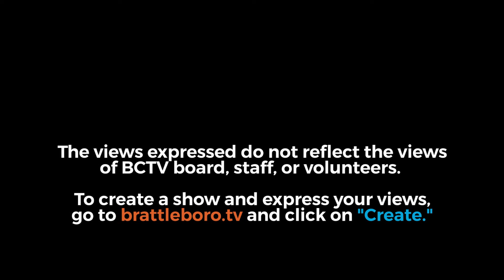Brattleboro Housing Partnerships Board: BHP Bd Mtg 4/26/21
00:00:09 - Call to order:

00:00:20 - Review Minutes from the Meeting March 22, 2021:
Potential Motion: To accept the minutes of March 22, 2021

00:00:55 - Resident and Citizen Participation:

00:01:10 - Board of Commissioners business:
00:01:15 - Welcome Elisha Underwood
00:01:50 - Strategic planning:  Review Request for Proposals and preliminary timeline
00:11:50 - COVID-19 update:

6. 00:14:40 -  Operations: Attorney Pat Beu’s retirement as of 4/30/2021, new Attorney Nadine L. Scibek

7. 00:21:35 - Staff Reports Review:

00:21:35 - Property Portfolio Manager & Property Managers:
00:28:10 - Resident Wellness and Services: FSS; SASH Coordinators:
00:43:25 - HCV Administrator: Housing Choice Voucher Program, Shelter Plus Care; Transitions to Housing.

8.  00:53:50 - Financial Review:
00:53:50 - Monthly check listing
00:54:25 - Check signing assignments: May- Rathbun, June, July?
      9. 00:57:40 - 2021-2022 Fiscal Budget review
00:57:40 - Board review of proposed budget for 4/1/2021-3/31/2021
00:00:00 - Public remarks or questions
      10. 01:10:50 -  Enter executive session to discuss personnel matters.
Potential motion: Enter executive session
      11. 01:11:10 -  Leave executive session
Potential motion: Leave executive session
      12. 01:11:15 - Board vote to approve budget
a. 00:00:00 - Potential Motion:  To accept the 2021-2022 BHP budget
9.   01:12:13 - Large projects in progress
a. 01:14:44 - FEMA PDMA: Work to begin in August 2021
b.01:12:55 -  RCC II: Projected move in date August 1, 2021
c.00:00:00 -  Melrose Relocation: review where residents would like to go

   10.  01:15:35 -  Moving To Work a/k/a “Brattleboro Housing Opportunities” –
“Brattleboro Housing Opportunities” – Timeline, Annual Contributions Contract and Board Resolution Review
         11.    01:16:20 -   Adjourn